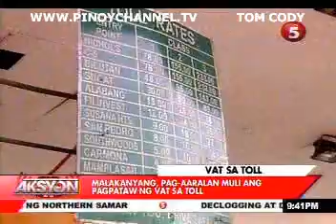AKSYON AUG 16 chunk 2